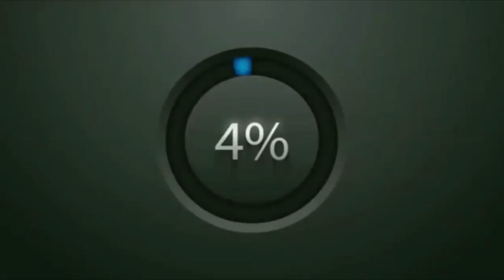KALFOU DANJERE FIN 1